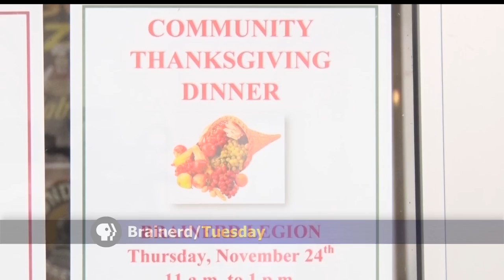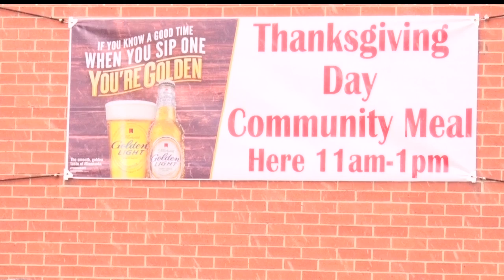The Brainerd American Legion Is Preparing For Their Big Community Thanksgiving